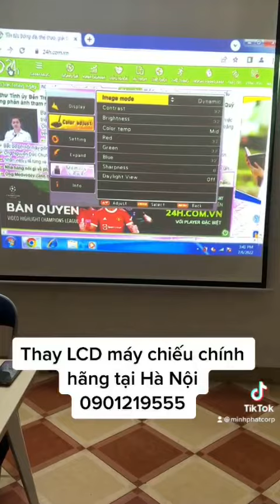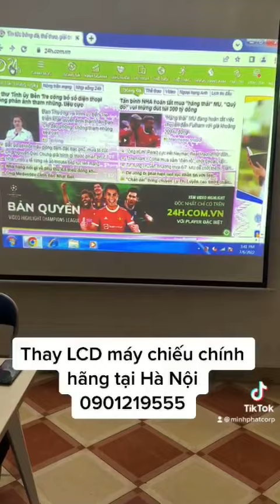Thay LCD máy chiếu chính hãng, sửa máy chiếu tại Hà Nội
Thay LCD máy chiếu Panasonic, Sony, Hitachi..chính hãng.
Sửa máy chiếu uy tín chuyên nghiệp tận nơi tại Hà Nội.